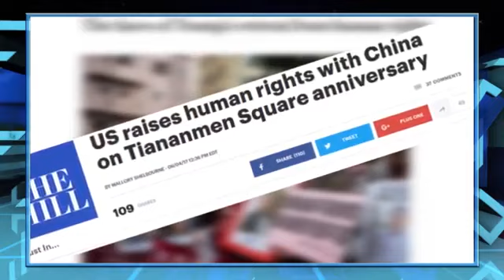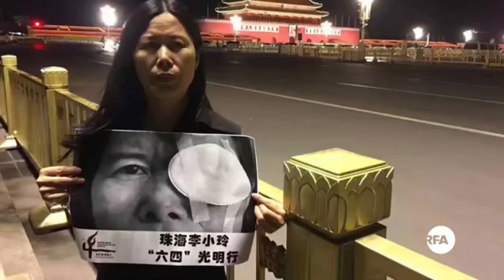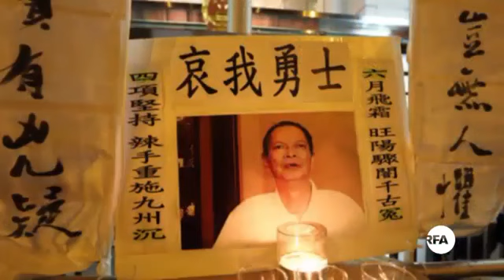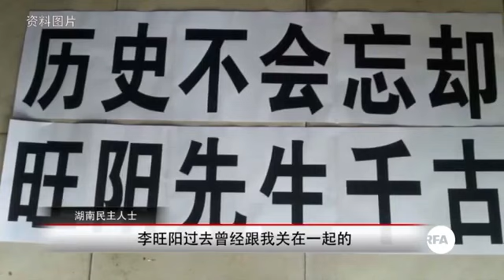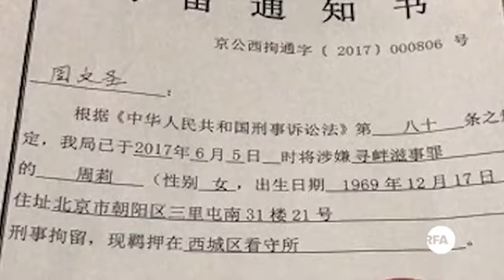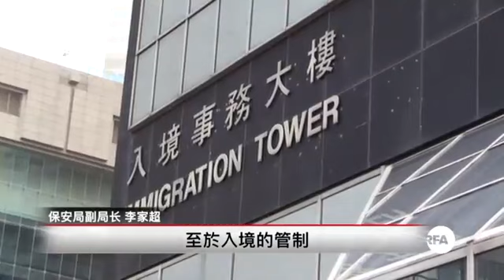新闻时刻 2017年6月6日